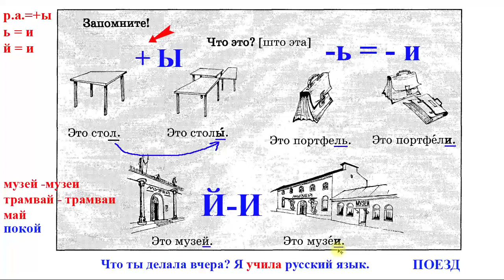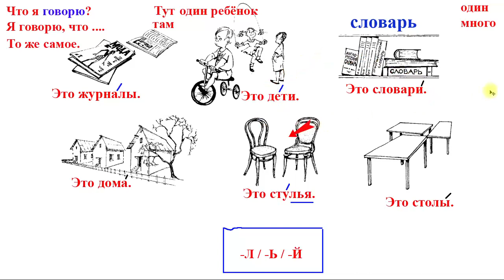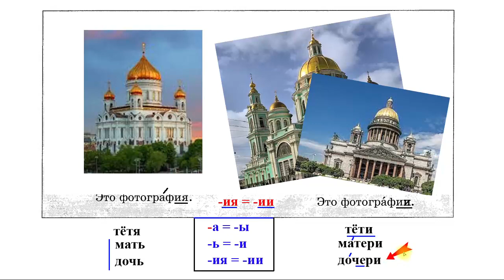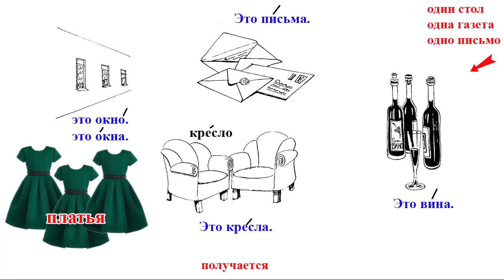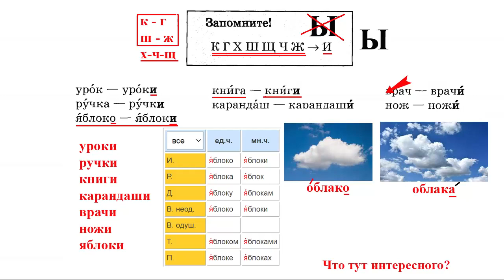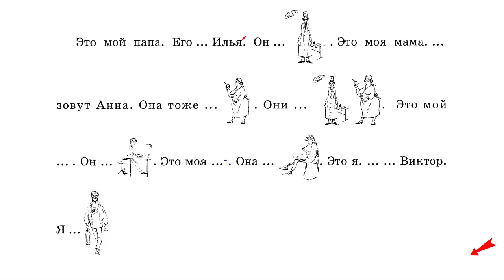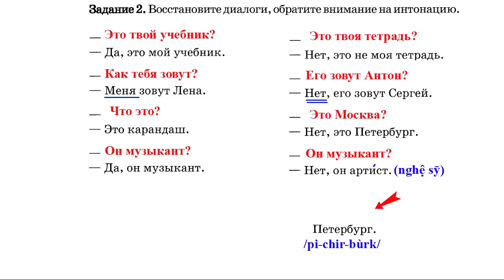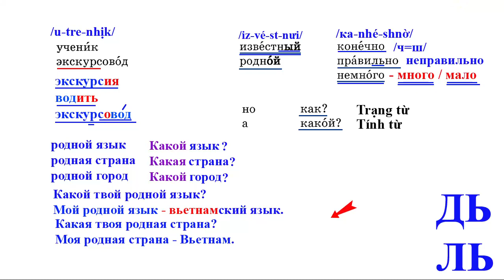Bài 6: Học Tiếng Nga cơ bản (LĐ) | Bộ 40 bài | Thầy Hoàng dạy Online 1:1